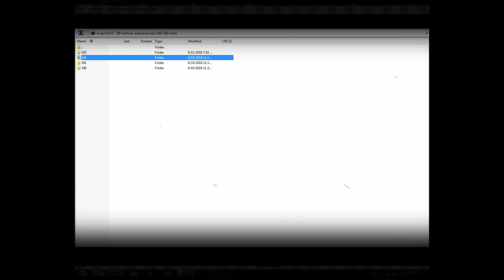Tanki Online | XT Skin For Free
Edit With ► Filmora 9
 Record with ► Bandicam
 Will Help Me So Much .
About me:
Account's

 #1 - LSHTV
 #2 - Thunder_m4_Wasp_m0
 #3 - 5oory